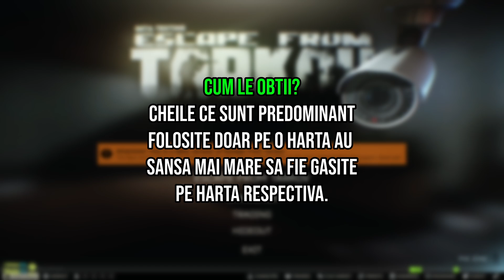Ghid Shaking Up The Teller - Prapor - Escape from Tarkov Romania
🎯 În acest clip, îți arăt cum să termini misiunea Shaking Up The Teller dată de Prapor pe harta Customs, în Escape from Tarkov.

Necesar pentru Kappa: *Da*

*Obiective* :
- Obtain the valuable item in dorm room 203 on Customs
- (Optional) Gain access to dorm room 214
- Hand over the valuable item

*Recompense* :
- +5,900 EXP
- Prapor Rep +0.02
- 75,000 Roubles (without Intelligence Center)
- 78,750 Roubles with Intelligence Center Level 1
- 86,250 Roubles with Intelligence Center Level 2
- 1× Geiger-Muller counter
- Unlocks purchase of AKS-74U PBS-4 5.45x39 sound suppressor at Prapor LL3
- Unlocks purchase of Hexagon 12K 12ga sound suppressor at Skier LL2

Acest canal este dedicat pentru gameplay in limba română.

*Timestamps* :
00:00 Introducere
00:10 Obiective
00:25 Dorm Room 203
00:44 Dorm Room 214
01:07 Locatie obiect important
01:26 Sfaturi aditionale
01:38 Incheiere

Escape from Tarkov este un shooter realist în care trebuie să supraviețuiești raidurilor pe diverse hărți precum Labs, Customs, și Shoreline. Dacă mori, pierzi tot echipamentul, dar dacă extragi, câștigi tot ce ai obținut.

💚 *Susține canalul* :
Donatiile sunt apreciate, dar nu obligatorii.